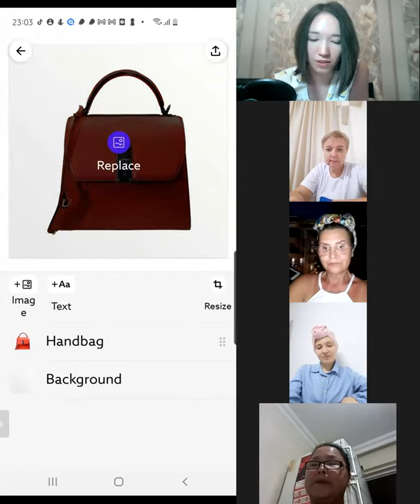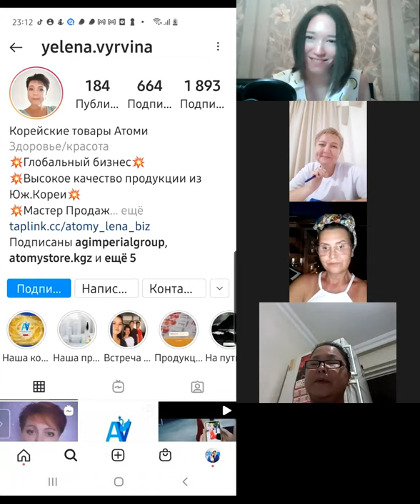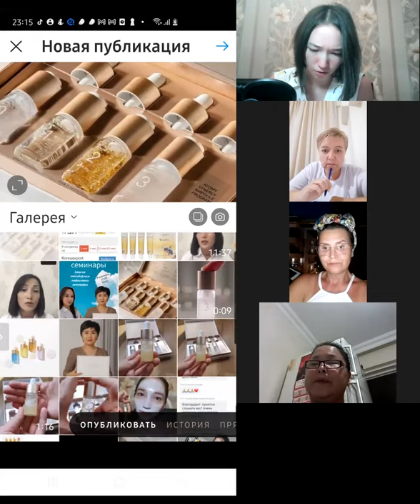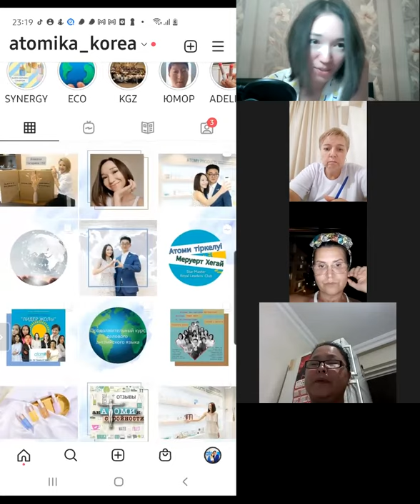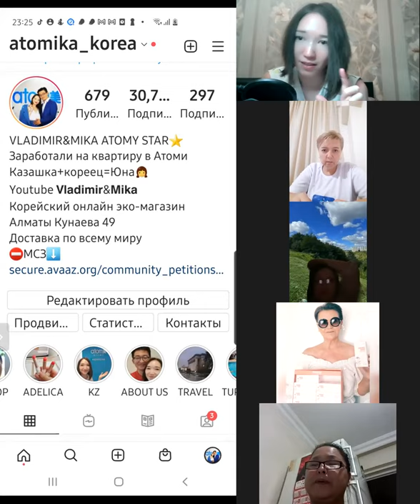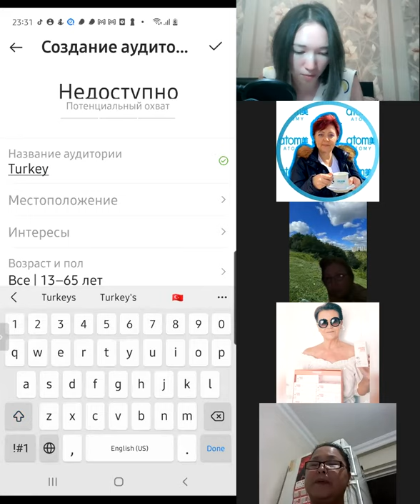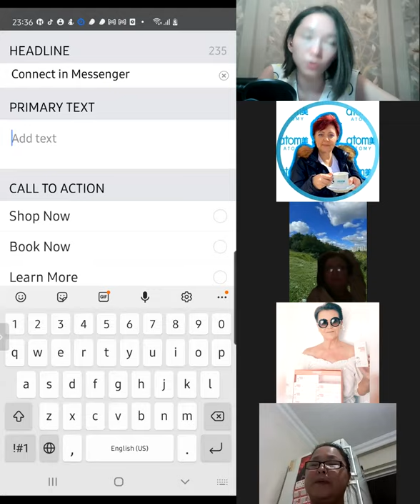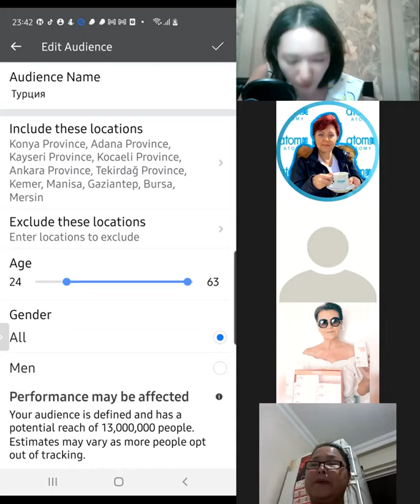Мика Хегай - Рекрутинг